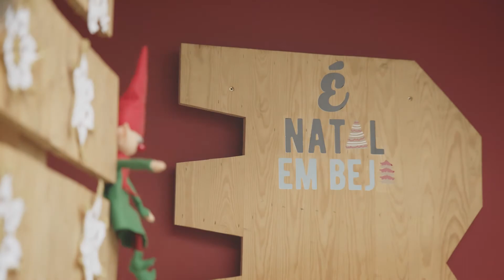"Compre no comércio local" pelo CLDS DES@FIA-TE - Fernando Pardal - É Natal em Beja 2020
"Compre no comércio local" um desafio lançado pelo CLDS DES@FIA-TE.